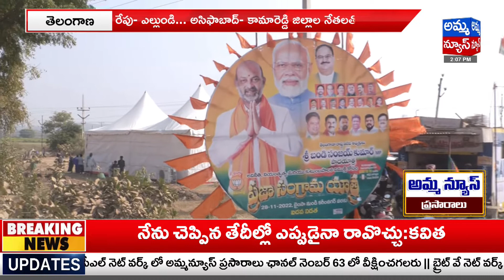నేడు ఆదిలాబాద్ జిల్లా నేతలతో బండి సంజయ్ సమావేశం..! | Bandi Sanjay Meeting With Adilabad Leaders